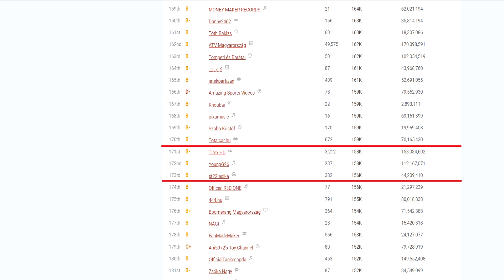3,5 millió Ft bukó - go Norvégia - V8 vélemény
00:00 Hol vagyunk?
00:48 Scania hang gyorsulás közben
01:35 Útvonal
01:54 Örömlányok
02:19 Miért nem beszélek a csajokról?
-mindig őszintén, különben hátba támadnak-
04:06 Miért nem mutatom be a kamiont?
05:01 Magyarország legnagyobb autós csatornája az enyém...
-mitől jó egy csatorna?-
-forgatókönyv-
09:10 Megyek Norvégiába
09:50 Házat vettünk. 120 éves
12:54 Hogy vagyok megelégedve a V8-al?
14:20 Nem fogom megvenni...
15:30 3,5 millió Forint kár a Scaniaban
17:00 Tervek az idei évre
17:41 Cégbemutató sorozat...
18:14 Svéd munka bemutatása...
18:33 Kamion bemutatás
19:12 ETS2 gameplay másképp
20:06 Betanító videók
20:39 Életmód, főző videók
21:16 Gyűjtő áruk háttér folyamata